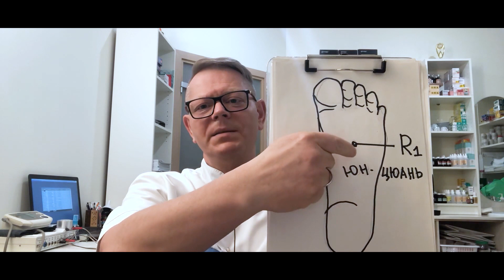СЕКРЕТ КИТАЙСКИХ ДОЛГОЖИТЕЛЕЙ